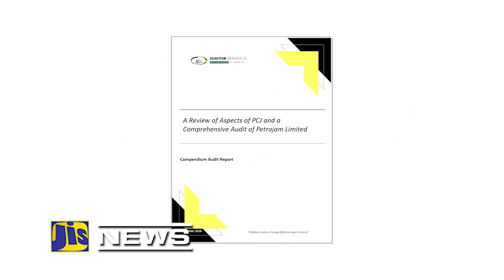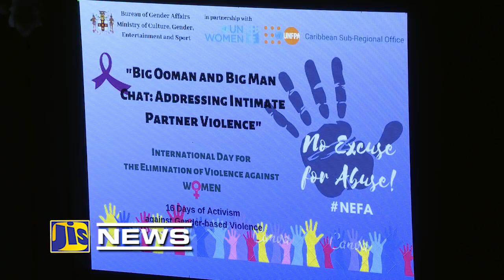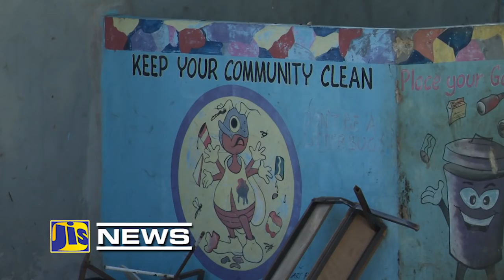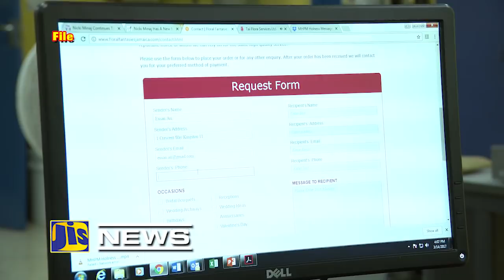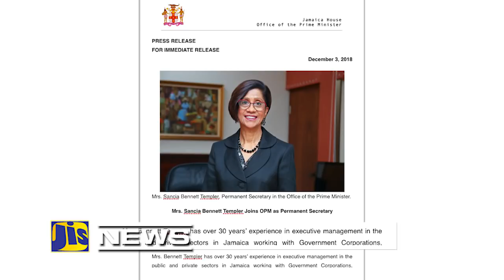Jamaica Magazine News 06 12 2018